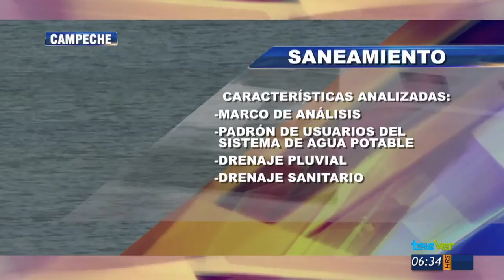Proyecto para sanear la bahía de Campeche